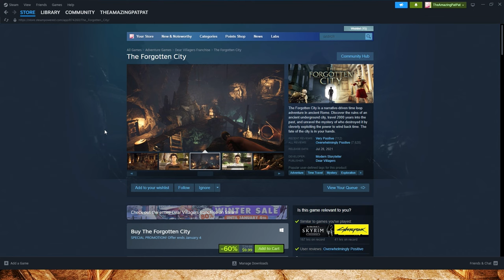The Plot Thickens // PatPat Plays: Skyrim Elysium Remastered Modlist // Episode 60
Timestamps:
0:00 Intro
1:23 Sato
4:03 Gaia
7:01 Domitus
9:05 Marius
10:02 Miranda
12:23 Vernon
16:34 Miranda 2
19:02 Habiq
23:56 Rykas
27:35 Brol
35:21 Luki
38:30 Deglund
43:33 Habiq 2
45:40 Vernon 2
49:27 Outro